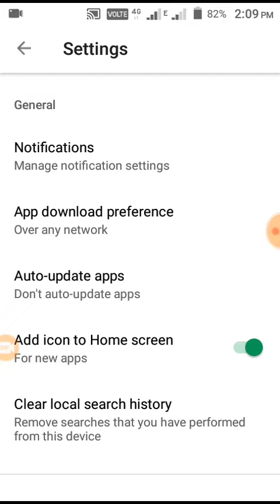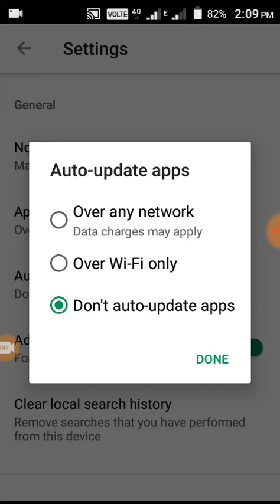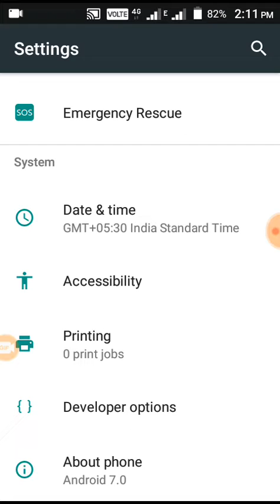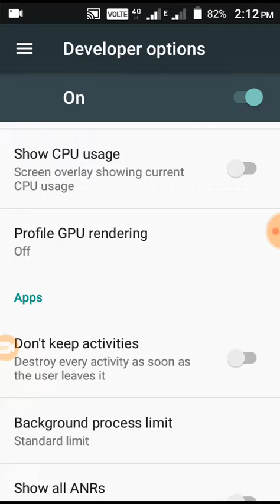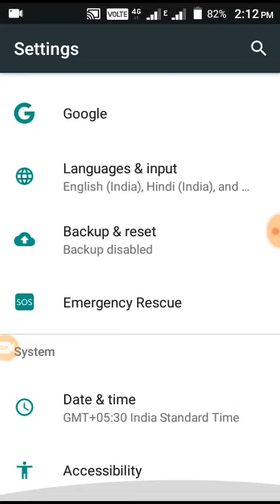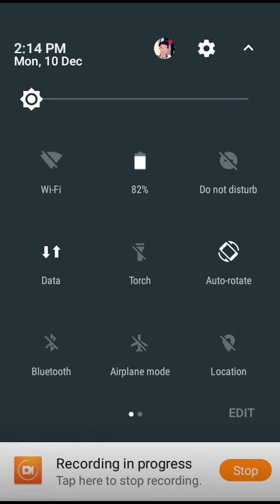Automatic मोबाइल Battery discharge problem solution | बैटरी को अपने आप डिस्चार्ज होने से रोके ।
How to solve Android mobile battery backup problem tricks & tips in hindi |